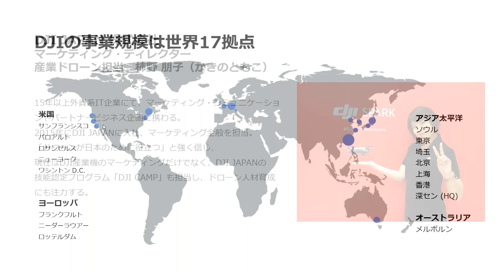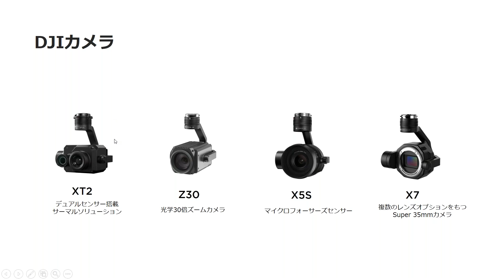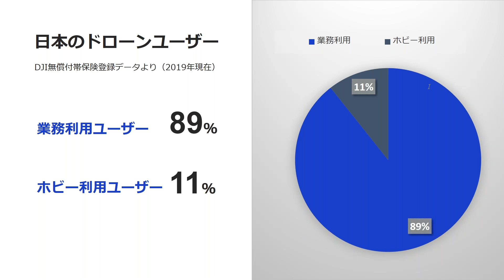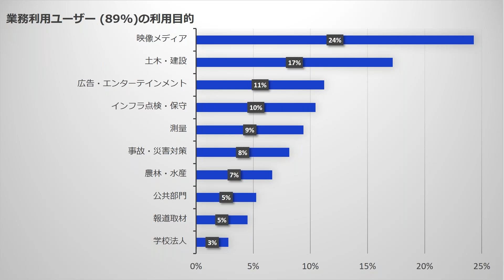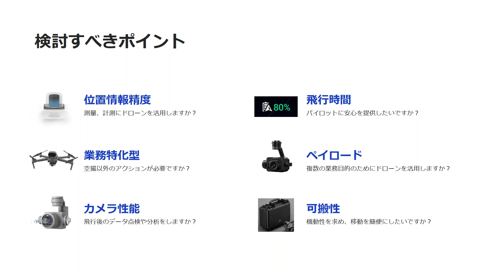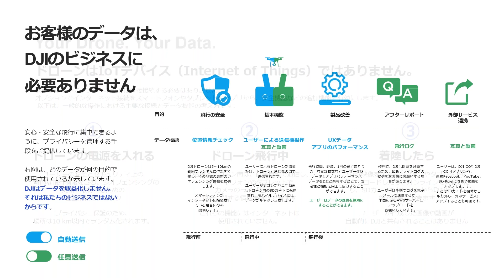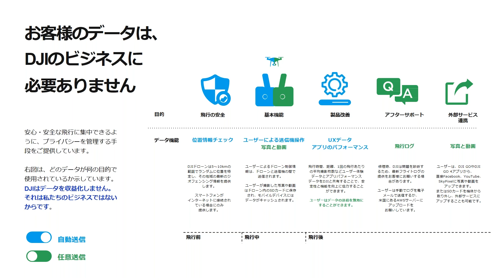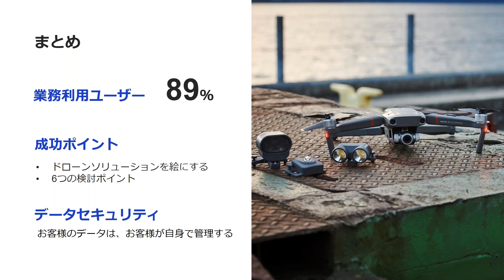日本の業務用ドローンの利用現状と正しいドローンの選び方